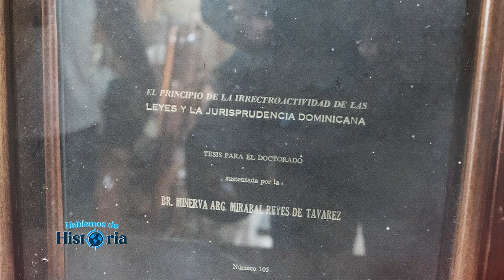Hablemos de Historia - Vida de las hermanas Mirabal. Episodio 1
En esta entrega nos acompaña el Profesor e Historiador: Juan de la Cruz.